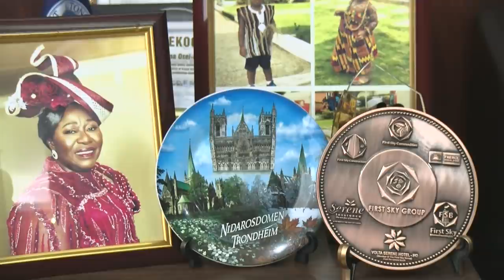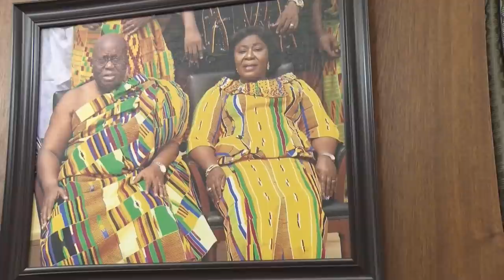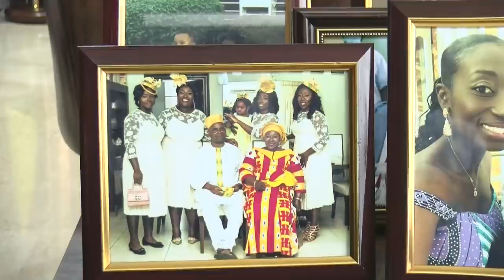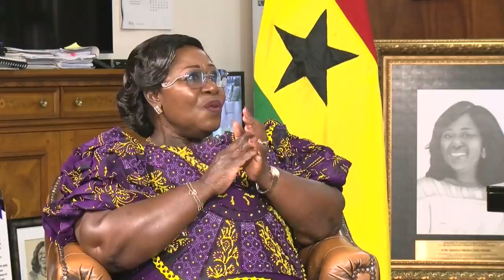Interview with Frema Osei-Opare, Chief of Staff at the Presidency, Personality Profile on Joy FM